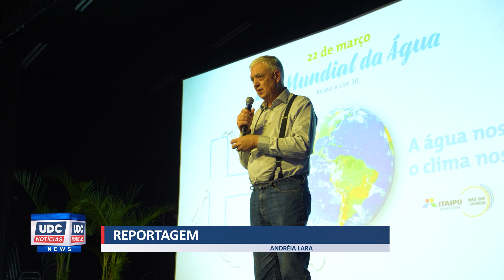Evento potencializa educação ambiental da Itaipu em preservação com a água